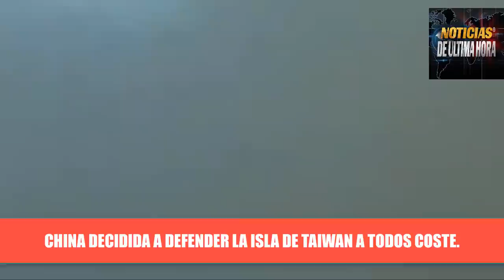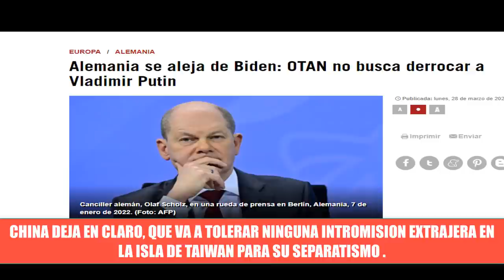FUERZAS DE PAZ OTAN PARA UCRANIA DESATARÍA CONFLICTO MILITAR MUNDIAL NOTICIAS HOY 29 MARZO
ÚLTIMA HORA NOTICIAS OTAN ESTADOS UNIDOS HOY 29 DE MARZO 2022
Expertos analizan la propuesta de Polonia de llevar fuerzas de paz a ucrania.
Rusia Lanza advertencia sobre la propuesta
China le envió fuerte mensaje a Joe biden sobre su apoyo militar a la isla de Taiwan
ÚLTIMA HORA HOY 29 DE MARZO DE 2022. Noticias Internacionales Rusia Estados Unidos Europa .